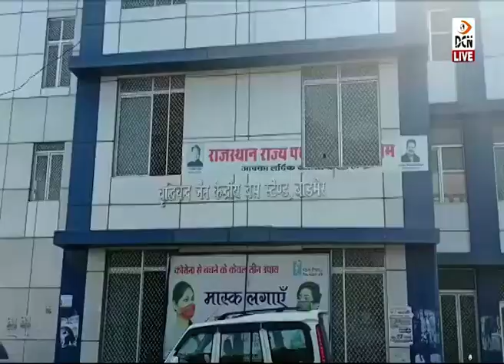पूर्व सांसद स्व. वृद्धिचंद जैन की पुण्यतिथि विशेष